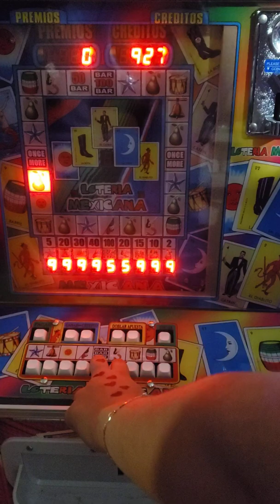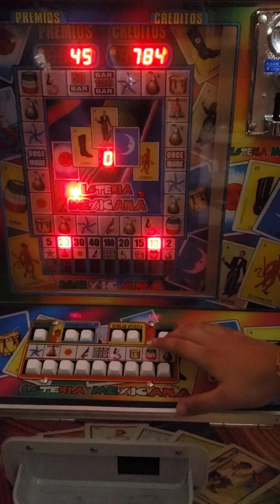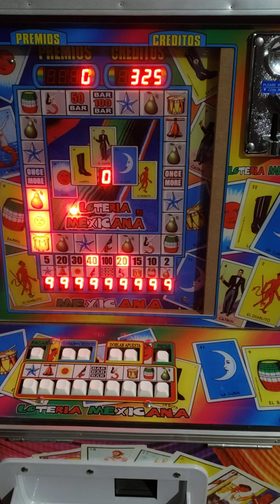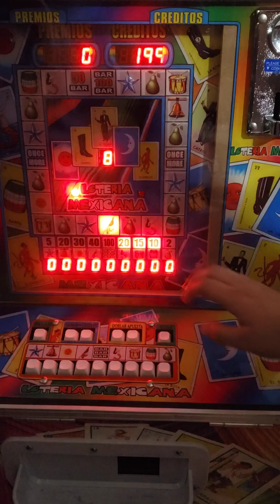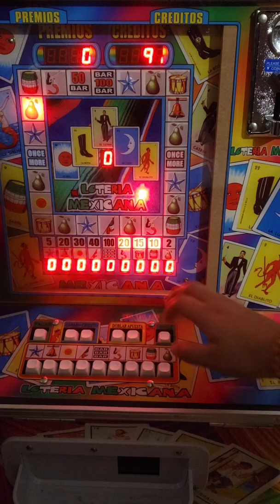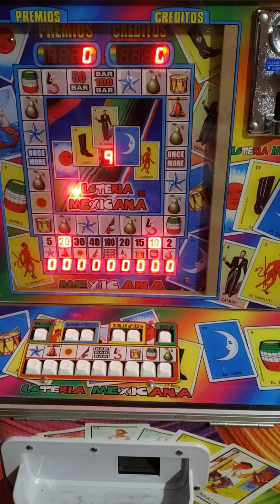jugamos en la lotería mexicana y esto fue lo que paso🤩🤑🥳